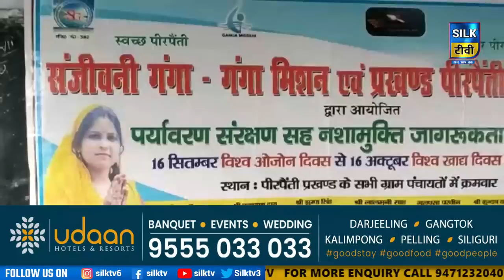SILK TV- जिले की खबरें एक साथ || 24 SEPTEMBER 2022